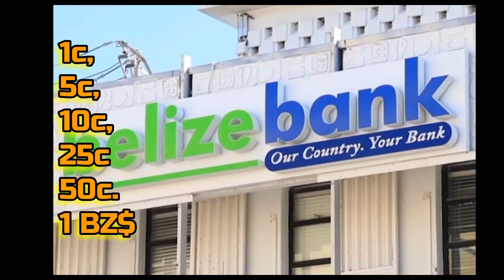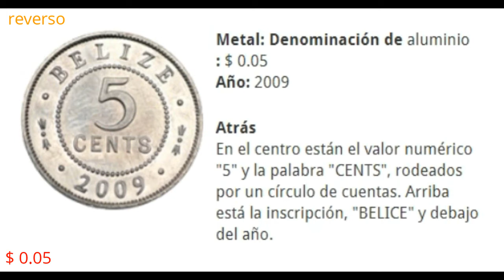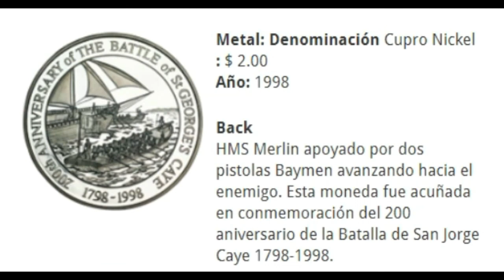Belize - Monedas en circulación en 2017